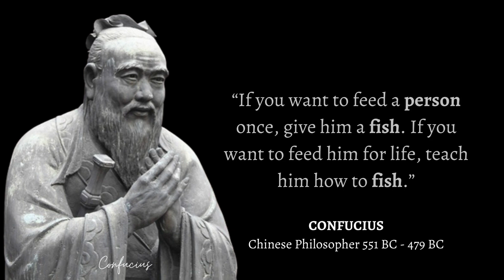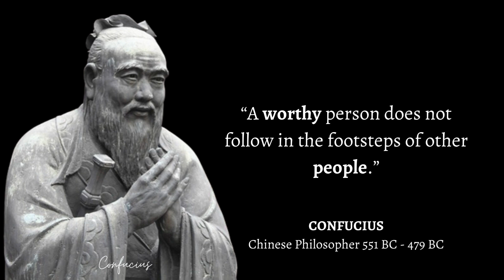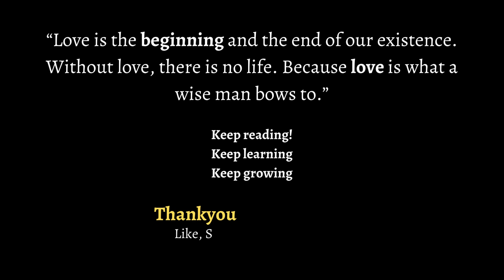Confucius Quotes About Life That Still Ring True Today | Quotes Speech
Confucius Quotes About Life That Still Ring True Today:
Explore the timeless wisdom of Confucius through a curated collection of quotes that resonate with the essence of life, transcending centuries to remain profoundly relevant in our modern world. "Confucius Quotes About Life That Still Ring True Today" offers a journey into the profound teachings of the ancient Chinese philosopher, whose insights into human nature, ethics, and the pursuit of a meaningful existence continue to inspire and guide us.

Delve into a treasure trove of aphorisms that encapsulate the complexities of human relationships, morality, and personal development. Discover the enduring truths that Confucius unveiled, as his words echo across time, weaving a tapestry of wisdom that stands as a testament to the universality of human experiences.

Whether you seek guidance on personal growth, ethical conduct, or the pursuit of a harmonious society, Confucius's quotes encapsulate the essence of a life well-lived. In "Confucius Quotes About Life That Still Ring True Today," find solace, inspiration, and timeless insights that transcend cultural and temporal boundaries, reminding us that the pursuit of wisdom is a perpetual journey, and the wisdom of Confucius remains a guiding light for those navigating the intricate landscapes of life.

✨ Interactive Community: Join a community of like-minded individuals who appreciate the power of words. Share your favorite quotes, engage in discussions, and connect with fellow seekers of inspiration.

Thank you for choosing Quotes Speech as your source of inspiration. Let the power of words transform your life!